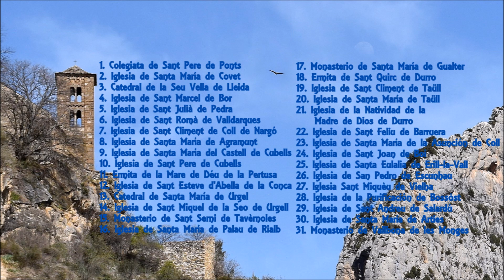EL ESPLENDOR DEL ROMÁNICO DE LÉRIDA Y SUS VALLES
Érase una vez el primer románico, sencillo, si apenas ornamentación, desnudo en los Valles del Pirineo, de torres elevadas y arquillos lombardos.

Y alguna que otra portada, algo más tardía, que no le falta un detalle.

Este vídeo es una recopilación de fotografías de varias escapadas a Lleida, he reunido 31 de sus numerosas iglesias, en tandas de pocas fotos: entre 2 y 5 de cada una, con dos excepciones: La Catedral de la Seu Vella que es fantasía y la Catedral de la Seo de Urgell, empezada y acabada en el medievo.